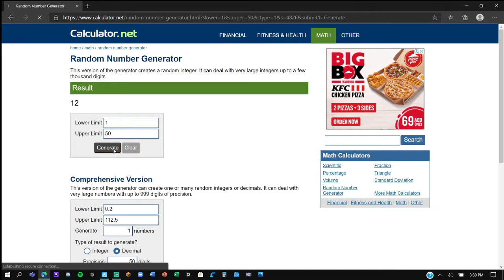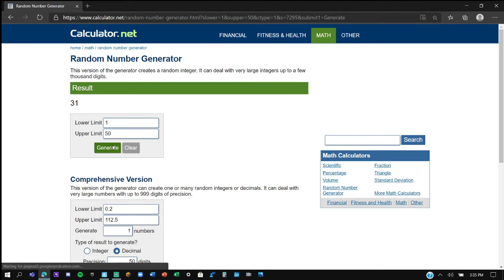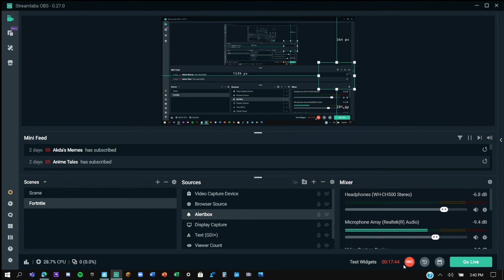Fortnite but every kill I swap senses